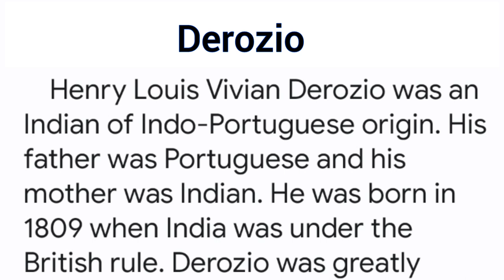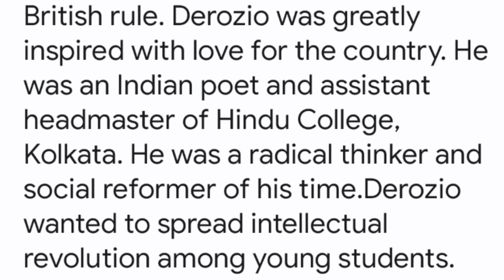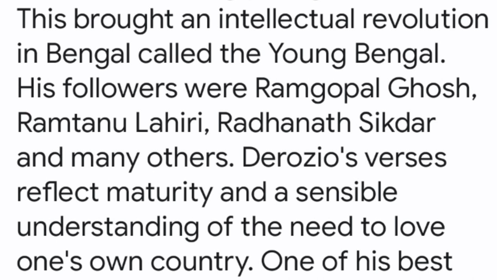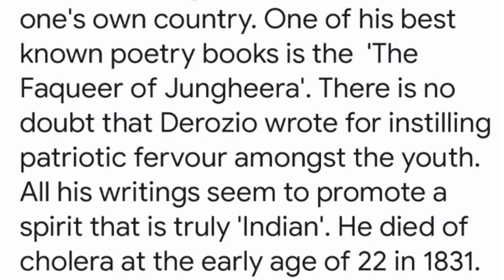Henry Louis Vivian Derozio paragraph class 5 | Write 10 sentences on Derozio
Explore the life and legacy of Henry Louis Vivian Derozio, a remarkable figure in Indian history. Derozio was not only a poet but also a teacher and social reformer whose ideas challenged the norms of his time. In this video, we delve into his early years, his role in the Young Bengal movement, and the impact of his poetry on Indian society. Join us on a journey through the pages of history to uncover the story of this influential poet and his contributions to the intellectual awakening of 19th-century India.

Henry Louis Vivian Derozio was an Indian of Indo-Portuguese origin. His father was Portuguese and his mother was Indian. He was born in 1809 when India was under the British rule. Derozio was greatly inspired with love for the country. He was an Indian poet and assistant headmaster of Hindu College, Kolkata. He was a radical thinker and social reformer of his time.Derozio wanted to spread intellectual revolution among young students. This brought an intellectual revolution in Bengal called the Young Bengal. His followers were Ramgopal Ghosh, Ramtanu Lahiri, Radhanath Sikdar  and many others. Derozio's verses reflect maturity and a sensible understanding of the need to love one's own country. One of his best known poetry books is the  'The Faqueer of Jungheera'. There is no doubt that Derozio wrote for instilling patriotic fervour amongst the youth. All his writings seem to promote a spirit that is truly 'Indian'. He died of cholera at the early age of 22 in 1831.